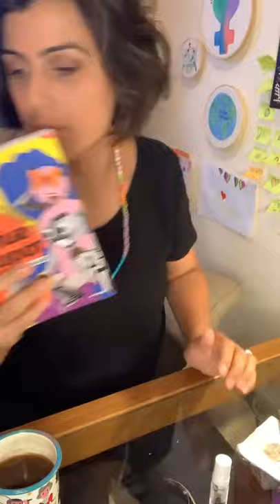Manu responde: Perguntas pra começar a semana